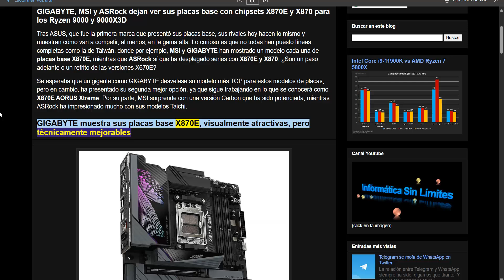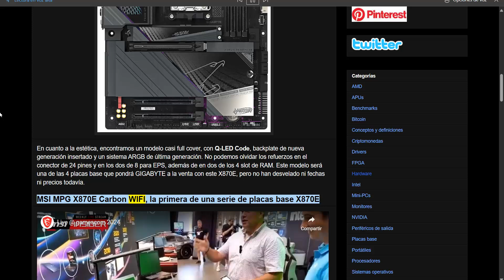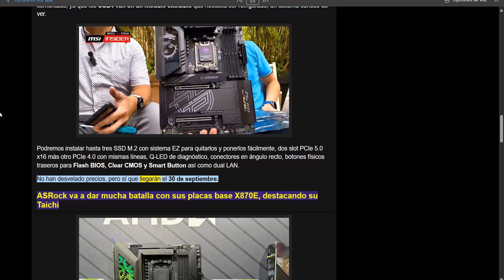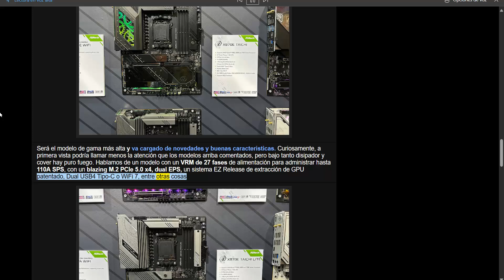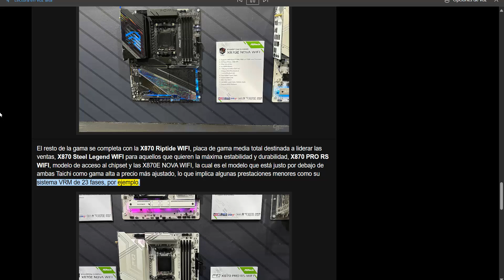Placas base de GIGABYTE, MSI y ASRock con chipsets X870E y X870 para los Ryzen 9000 y 9000X3D